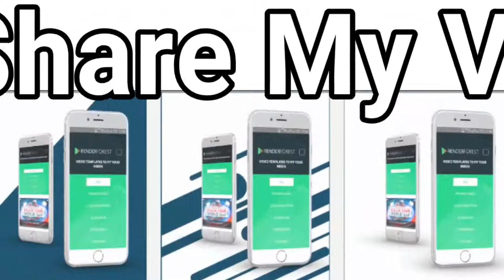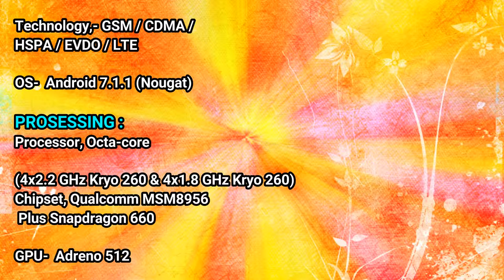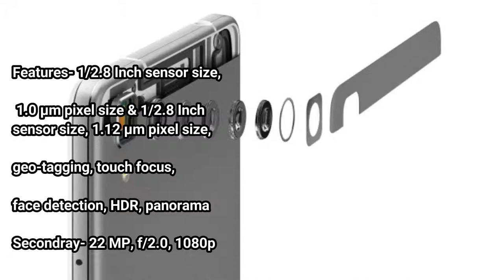Oppo R12 Plus Specification & Features । 128GB । Corning Gorilla Glass 2